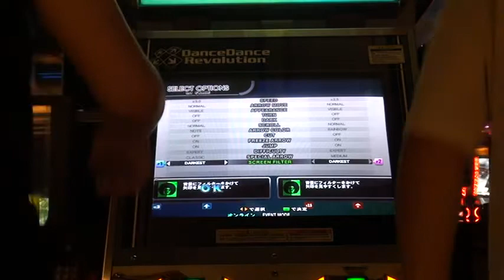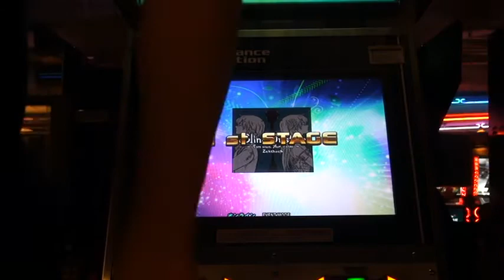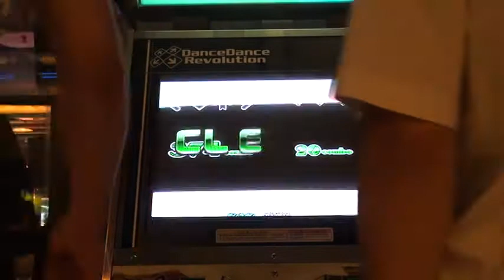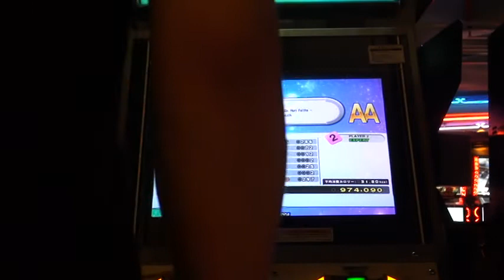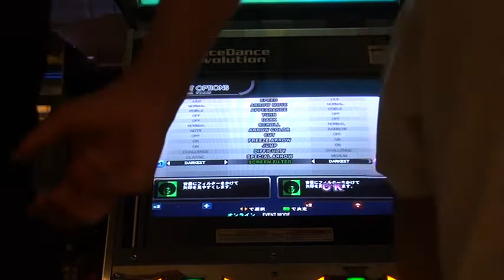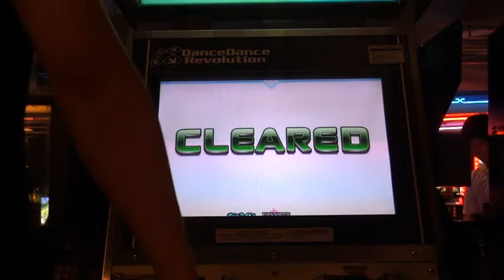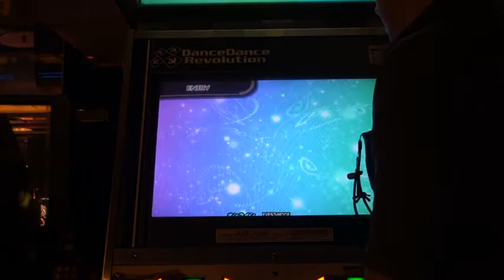DDR Challenger 2013